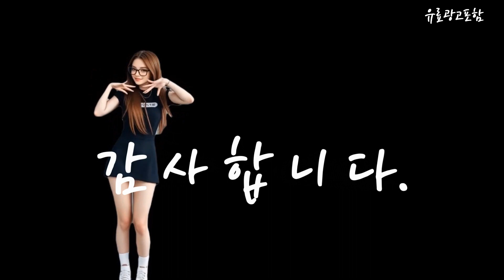드라이기추천 Top10!! 요즘 인기있는 드라이기추천 구매 가격 평점 후기 비교 총정리!!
❤️❤️❤️ 요즘 인기있는 드라이기추천 구매 가격 평점 후기 비교 총정리해 보았어요!! ❤️❤️❤️

[00:06]
10위. SAMSEA 파워풍량 전문가용 이온 헤어 드라이어 1800W [28,900원]

[00:11]
9위. 유닉스 전문가용 드라이기 UN-B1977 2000W 혼합색상 [37,900원]

[00:17]
8위. JMW 항공모터 드라이기 MG1700 블랙 [65,090원]

[00:23]
7위. JMW 항공모터 드라이기 MG1800 화이트 [58,960원]

[00:28]
6위. 필립스 써모프로텍트 헤어 드라이기 HP8232/00 2200W 화이트 [34,350원]

[00:34]
5위. 비달사순 2000W 파워 블랙 앤 로즈 헤어 [20,860원]

[00:40]
4위. 유닉스 헤어드라이기 1800W 블랙 UN-B3096 [22,900원]

[00:45]
3위. 유닉스 메탈티 1700W 접이식 헤어 드라이기 UN-A1690 [25,900원]

[00:51]
2위. 유닉스 전문가용 드라이기 UN-A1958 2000W 혼합색상 [37,900원]

[00:57]
1위. 한일전자 초고출력 헤어 드라이어 PD-H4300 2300W 블랙 [23,900원]